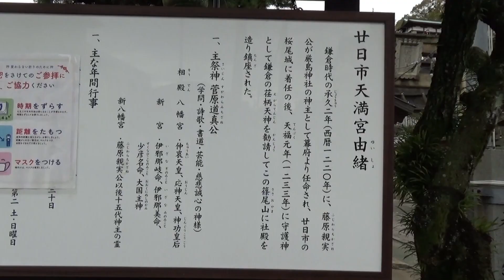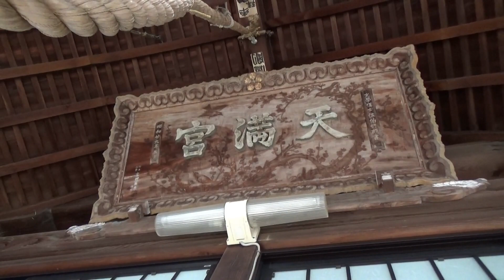廿日市天満宮お参りと周辺景色 （廿日市市 2021.3.21）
廿日市駅から歩いて廿日市天満宮お参りしました。
２回目ですが今回は動画撮影します。お参りの方がおられるので
静かにマスクして参拝。声はいれませんでした。　　(・A・)
城跡でもある境内からの景色がよく見えます。
宮島や廿日市駅も見えました。
北側にある　行者堂や十王堂の雰囲気がよいです。
太い桜があるけどまだ咲き始めでした。　　o(^▽^)o

ＢＧＭ　芽吹き